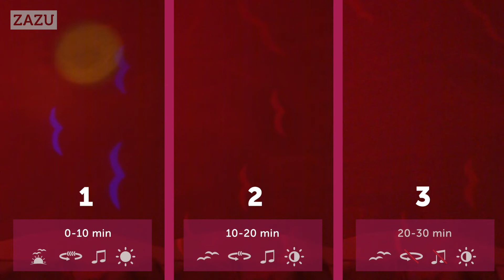Kornjača Tim - PROJEKTOR ZALASKA SUNCA